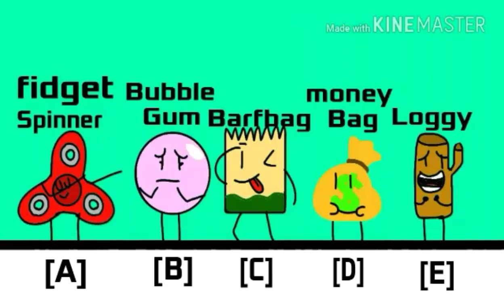RTTM 2: don't hug me I'm scared